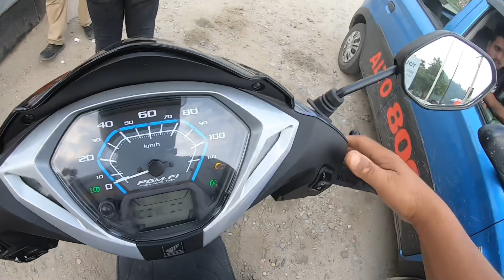vlog And @PriyathapaPika vlog I meet them on my way to TipuKhola Picnic Spot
@Passing Moktan vlog And @ Priyathapa Pikko I meet them on my way to TipuKhola Picnic Spot

Karan Tamang Vlog